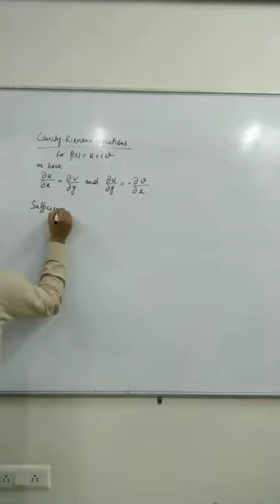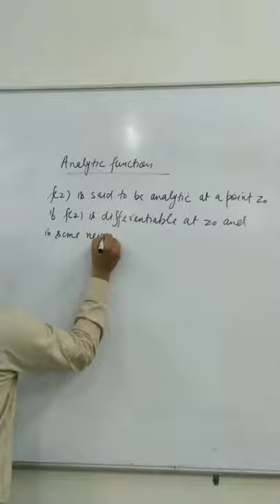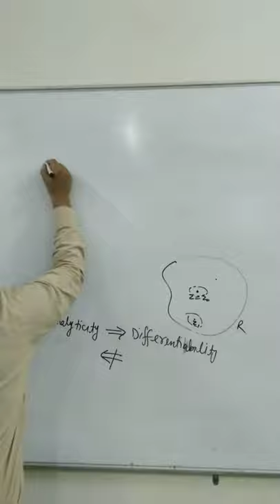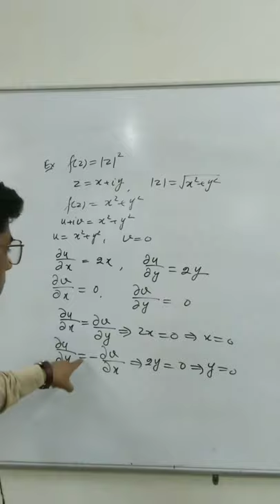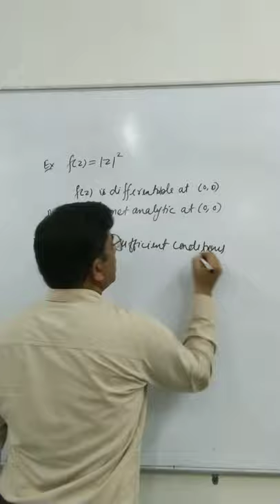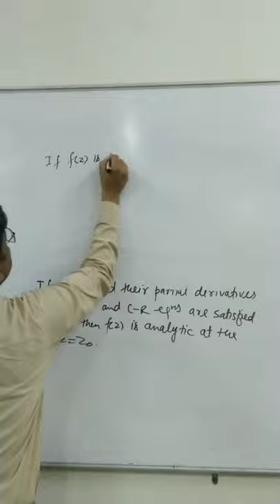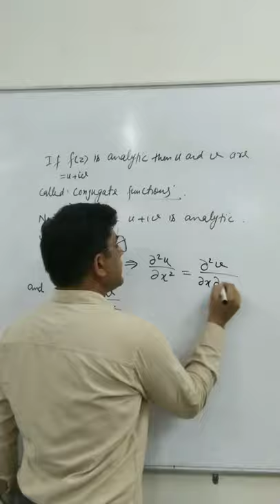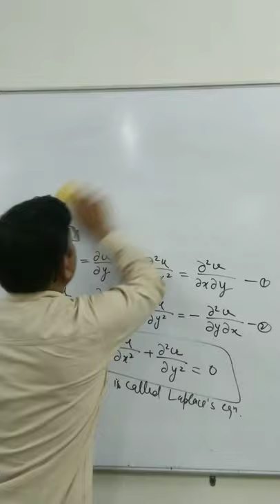Complex Analysis-Lecture 2 || Higher Engineering Mathematics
In this lecture, Analytic function is discussed. An example of non-analytic differeniable function is given. Also conditions for analyticity is given.